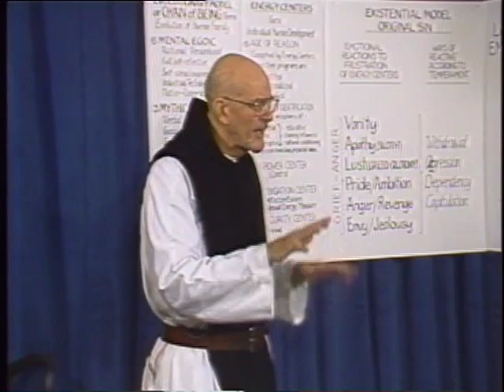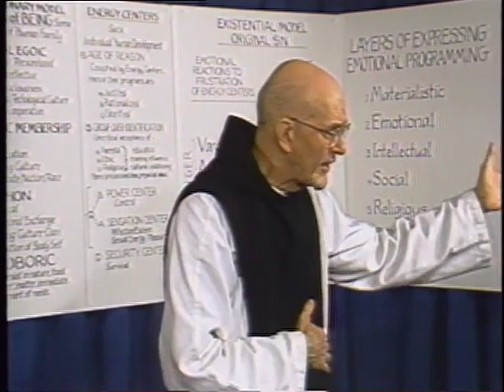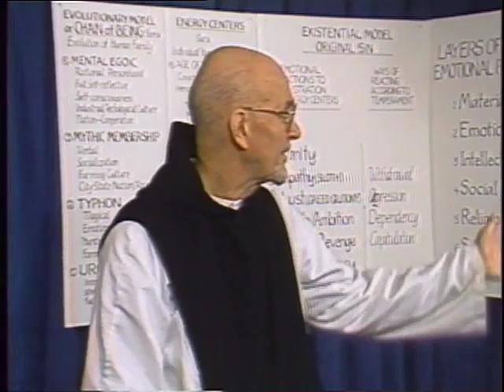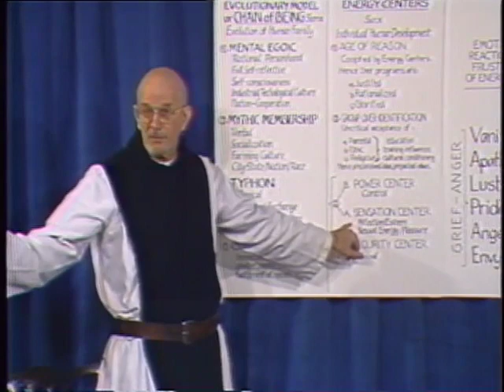14b. Anthony as a Paradigm of the Spiritual Journey, Part 2, with Thomas Keating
Fr. Thomas Keating tells of Anthony’s temptations, his spiritual battle with the powers of evil. The “customary tactics” employed to draw Anthony away from his commitment include thoughts about what he was giving up, thoughts about taking a “better” path and negative thoughts about what was being required. All such thoughts originate in the sense of being a separate self. Anthony’s response was determination, trust in God and incessant prayer.

To access condensed highlights of this video series plus more recent series by Fr. Thomas as part of a free online course, go for just the videos.

0a & 0b.  Introduction
1a & 1b.  Prayer as Relating to God
2a & 2b.  Four Levels of Scriptural Experience
3a & 3b.  Toward Resting in God
4a & 4b.  Centering Prayer as Method
5a & 5b.  Progress in Centering Prayer

6a & 6b.  The Human Condition:  The Evolutionary Model
7a & 7b.  Formation of the Homemade Self:  The Existential Model
8a & 8b.  The Pre-Rational Energy Centers
9a & 9b.  Frustrations Caused by the Emotional Programs
10a & 10b.  Dismantling the Emotional Programs
11a & 11b.  The False Self in Action

(Practical examples of Centering Prayer in daily life)
12a & 12b.  The Four Consents
13a & 13b.  The Human Condition:  The Philosophical Model
14a & 14b.  Anthony as a Paradigm of the Spiritual Journey
15a & 15b.  Liberation from the False Self System
16a & 16b.  Liberation from Cultural Conditioning
17a & 17b.  Spirituality in Everyday Life

(The Christian contemplative roots for Centering Prayer)
18a & 18b.  Night of Sense:  The Biblical Desert
19a & 19b.  Night of Spirit:  Toward Transformation
20a & 20b.  The Beatitudes:  Healing the Emotional Programs
21a & 21b.  The Spiritual Senses
22a & 22b.  What Contemplation is Not
23a & 23b.  From Contemplation to Action

(The fruits of the Centering Prayer practice)
24a & 24b.  The Most Excellent Path
25a & 25b.  The Divine Banquet an Dance
26a & 26b.  Prayer in Secret:  Matthew 6:6
27a & 27b.  What is the Divine Therapy?
28a & 28b.  Contemplative Outreach:  A Response to the Divine Invitation